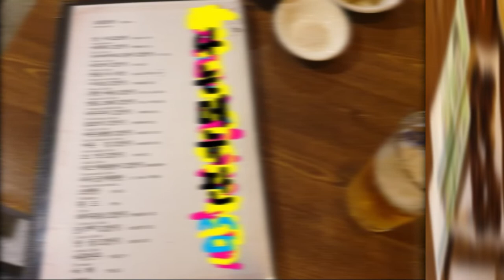[먹자방]​ 참새구이얼마인데?참새구이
참새구이가_얼마 인가?